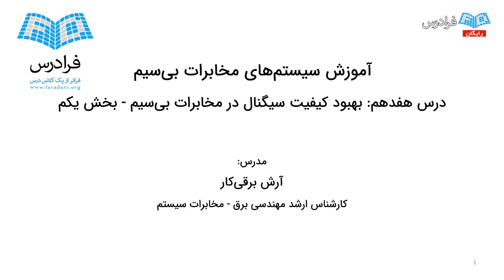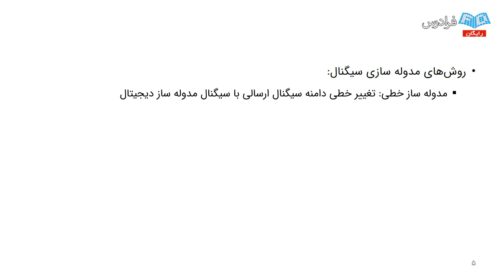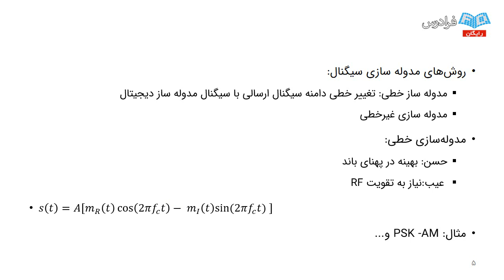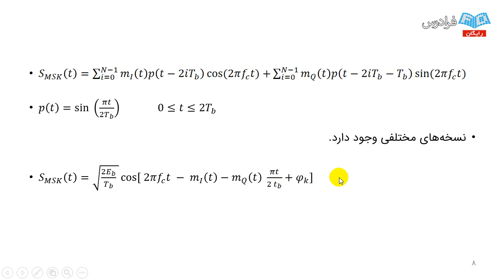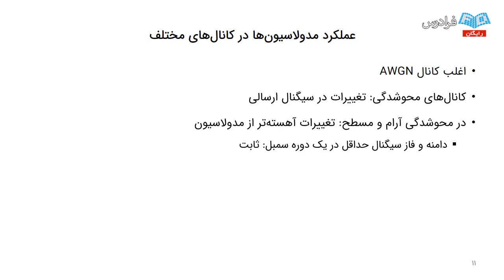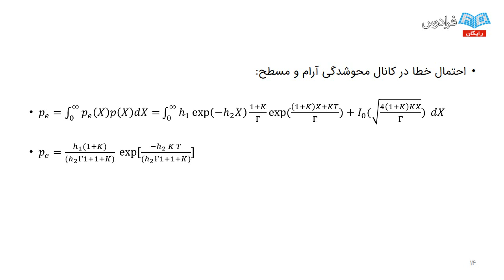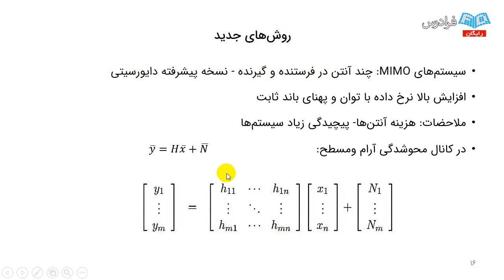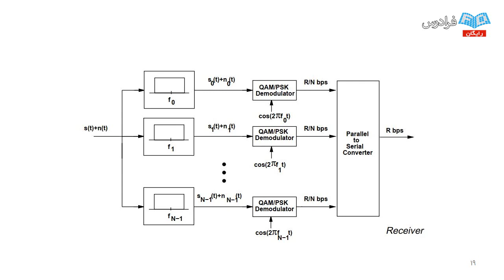آموزش سیستم های مخابرات بی سیم - پارت چهارم - بهبود کیفیت سیگنال در مخابرات بی سیم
مشاهده کامل آموزش سیستم های مخابرات بی سیم

مخابرات بی سیم مردم جهان را قادر می سازد تا در هر زمان و مکان، چه در حال سکون و چه در حال حرکت، با دنیا ارتباط داشته باشند. همچنین این فناوری باعث افزایش سطح زندگی و رفاه اجتماعی در مناطق محروم جهان شده است. آموختن چگونگی ارتباطات بی سیم، روش های آن و پروتکل های اجرایی آن موجب شده است تا بتوان به طراحی سیستم ها، مدارها و روش های جدید و مورد نیاز برای توسعه مخابرات بی سیم پرداخت. علاوه بر این، فراگیری مبانی مخابرات بی سیم و روش های مورد استفاده در آن برای هر مهندس و طراح سیستم الزامی است، چرا که با مشکلات سیستم ها در دنیای واقعی آشنا می شود.

درس مخابرات بی سیم یکی از دروس اختیاری مهندسی برق گرایش مخابرات دوره کارشناسی و همچنین از جمله دروس دوره کارشناسی ارشد رشته های مخابرات و کامپیوتر محسوب می شود. این فرادرس شامل مفاهیم مخابرات بی سیم، مدارهای مورد استفاده و همچنین تکنیک های مهندسی برای رفع مشکلات مخابراتی است. در هر درس پس از گفتن مطالب اصلی به ذکر مثال هایی پرداخته می شود که اکثرا منطبق بر واقعیت بوده و مورد استفاده قرار می گیرد به طوری که مخاطب پس از طی آموزش می تواند به طراحی و رفع عیب سیستم های مخابرات بی سیم بپردازد.

توسعه روزافزون سیستم های بی سیم و تبادل اطلاعات بین کاربران مختلف در اقصی نقاط دنیا، نیاز انسان به شناخت، توسعه و تکمیل دانش مخابرات را بیش از پیش نمایان می سازد. سیستم هایی که تحت عنوان مخابرات بی سیم شناخته می شوند، بسیار متنوع بوده و کاربردهای گوناگونی دارند. در این آموزش به ذکر مفاهیم پایه سیستم های مخابرات بی سیم پرداخته می شود و یک مدل بسیار پرکاربرد یعنی سیستم های مخابرات سلولی مورد ارزیابی قرار می گیرد. در انتهای آموزش، مخاطب توانایی شناخت سیستم های بی سیم، استانداردهای آن و نحوه مقابله با مشکلات را فرا گرفته و قادر است که یک سیستم مخابرات سلولی را تشریح کند.